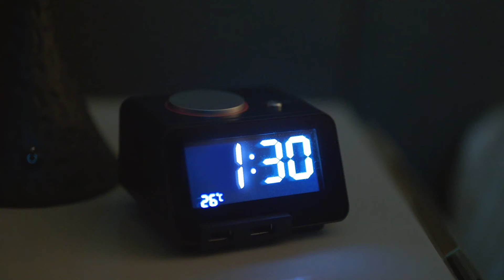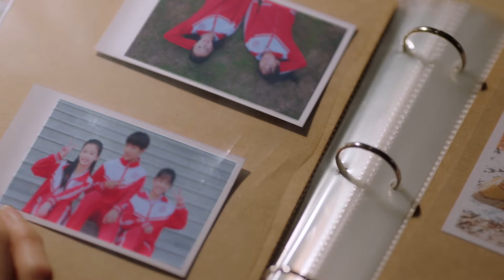《一見傾心》|《love at first sight！》EP15💦灰姑娘暗戀總裁八年💖不料霸總愛上自己親閨蜜💢遭遇友情愛情雙背叛......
Drama title：《一见倾心》|《love at first sight！》
Starring：宋茜、许魏洲、陈鹤一、高睿菲儿、龚婉怡、高一仁、郭烁杰、任彬
Synopsis：何笑然与萧尚麒、陈菲儿是学生时期形影不离的好朋友。何笑然暗恋了萧尚麒八年，也见证了他对陈菲儿的追求，为了友情，她选择将秘密留在心里，却一而再地看到陈菲儿随意对待萧尚麒对她的喜欢。大学毕业前夕的一桩桩事件，让三个人的友情分崩离析。在遭遇爱情与友情的双重背叛后，曾经的“小太阳”何笑然从上海逃到周边城市，成为了一个深夜电台节目的主播。时隔三年，萧尚麒扛着巨大压力来到这座城市经营一家濒临倒闭的四星级酒店，两人带着对彼此的误会和不解在异地他乡重逢，在彼此伤害又相互关心维护的过程中相知相爱。